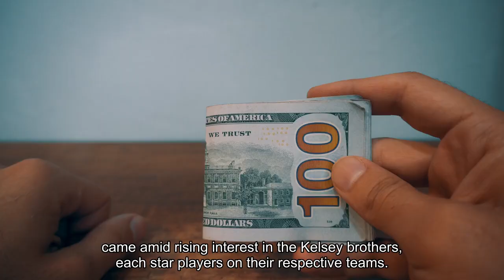Tis The Season A Hallmark Christmas Movie Outrated Everything On Cable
The holiday spirit officially took over the cable airwaves ahead of Thanksgiving, as a trio of brand new Hallmark Christmas movies each debuted to an audience of more than 1.9 million viewers and one film, “A Merry Scottish Christmas,” beat every out cable news program on television last week. Hallmark Christmas movies have been a staple of the holiday season for more than a decade and the total number of new original films has risen each year since 2009, when Hallmark put out nine movies. More than 300 Christmas movies and a handful of Hanukkah films have been aired on the brand’s channels since. Hallmark will release a total of 40 brand new movies this holiday season—31 originals through the Hallmark Channel's "Countdown to Christmas" and nine in Hallmark Movies & Mysteries' "Miracles of Christmas" lineup. Nielsen in 2021 estimated that more than 80 million people watch at least a few minutes of a Hallmark movie each Christmas season. On broadcast television, football continues to dominate ratings. The Kansas City Chiefs and Philadelphia Eagles game on Monday, November 20 was the most-watched Monday Night Football game in 27 years, ESPN said, drawing 29 million viewers across the ABC broadcast network and ESPN. The game, a rematch of the 2023 Super Bowl, came amid rising interest in the Kelce brothers, each star players on their respective teams. Travis Kelce of the Chiefs has drawn massive attention for his public relationship with music superstar Talyor Swift, and the family of Jason Kelce, an Eagle, was the subject of the popular documentary Kelce on Prime Video. The Minnesota Vikings v. Denver Broncos game on Sunday drew 18.45 million viewers to NBC, Nielsen data shows, and the Las Vegas Raiders v. Miami Dolphins game on FOX had 14.2 million viewers.